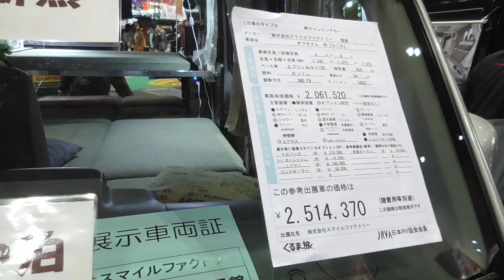軽キャンピングカー 車中泊 2018 オフタイム 和(なごみ) スマイルファクトリー スズキエブリイ small camping car japan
スマイルファクトリー の二段ベッド軽キャンパー“オフタイム 和(なごみ)”。大阪キャンピングカーショー2018から。

Smilefactory's modified SUZUKI EVERY or NISSAN NV100 camping car "offtime-Nagomi" at Osaka Camping Car Show 2018 in Japan.